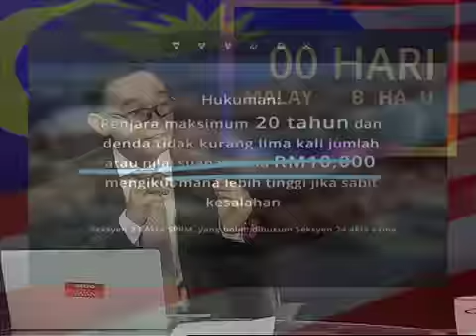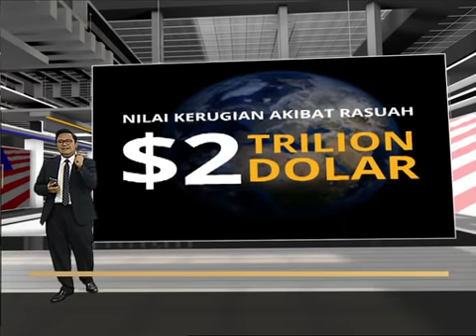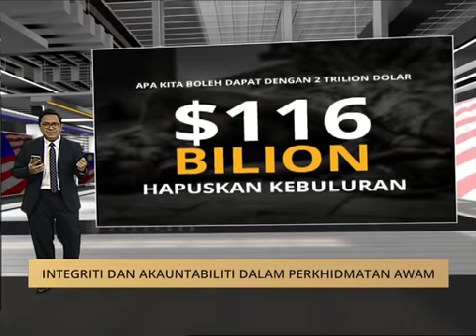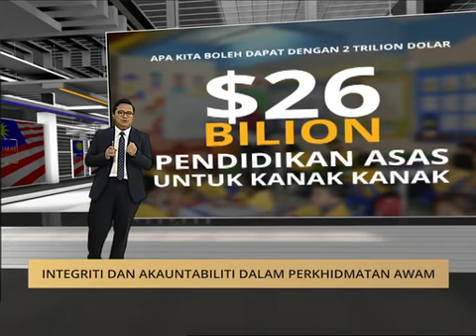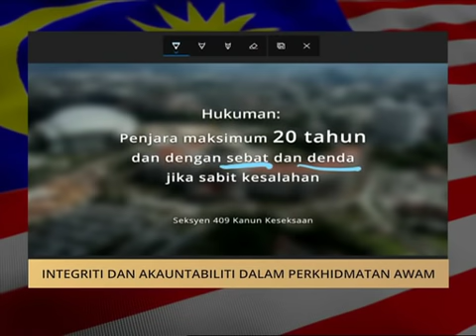100 Hari Malaysia Baharu: Integriti dan akauntabiliti dalam perkhidmatan awam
100 Hari Malaysia Baharu: Integriti dan akauntabiliti dalam perkhidmatan awam